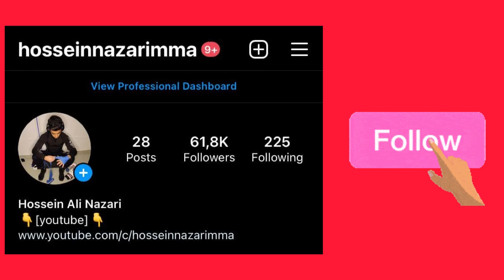کشتی حسین اسدی در مقابل شاهین بداغی😍🤼‍♂️ IRAN Wrestling Championship League 2022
Iran  Greco Roman Wrestling Championship 2021
 These matches were held in four groups of four and three teams, and in the end, four teams qualified for the final matches as group B leaders.
 1. fuladin zobe Amol
 2. Sina sanat Ize
 3. Pars Lorestan
 4. Daneshghah Azad Eslami
 In the final matches, the zobe Amol team defeated the sina sanat Ize team 6-4 and became the champion of the Iranian Wrestling League. In the qualifying match, the pars Lorestan team defeated Daneshghah Azad and won the third place.
 These meetings were held on 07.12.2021 in the 12,000-seat Azadi Hall in Tehran.
 The names of the fourteen teams participating in these competitions are as follows
 Group A.
 1. Shahrdari masjed soleyman
 2. Fuladin zobe Amol
 3. Amin Abad Rey
 4. Rad Padafand Artesh
 Group B.
 1. Khorasan jonubi
 2. Modafe Haram Ghom
 3. Syd Babol
 Group C.
 1. Rahpuyan Soleymani
 2. Javanan Alborz
 3. Reza Puyesh jonub
 Group D.
 1. Sazin Saeid Andimeshk
 2. Aryo barzan Behbahan
 3. Omidhaye Lorestan
 4. Zagros Kordestan